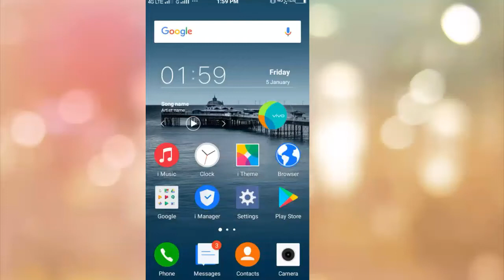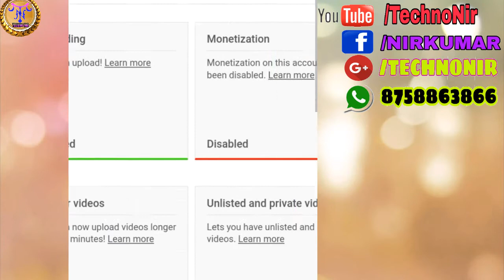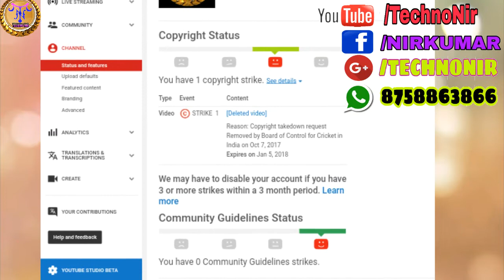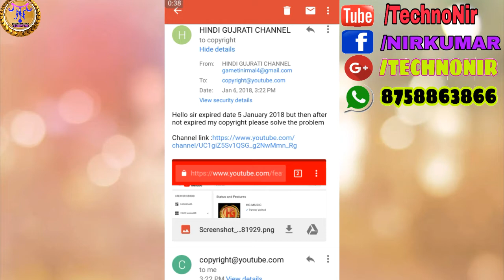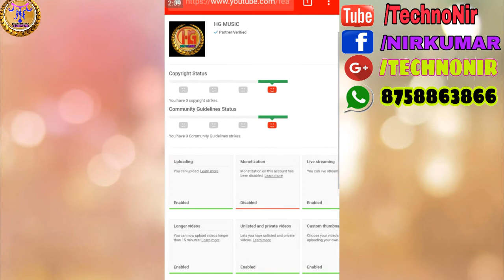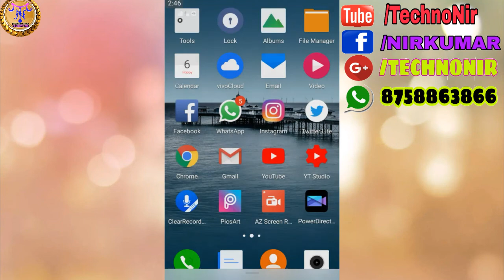3 month ke baad bhi copyright strike delete nahi hui | How to solve copyright not remove?Technonir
3 month ke baad bhi copyright strike not remove | How to solve copyright not remove?Technonir

Aajke video me bataya hai ki 3 mahine ke bad bhi agar copyright strike na hate ya Channel se delete na ho to uss problem ka solution kaise kare...

in this video i will show you how to solve 3 month means 90dYs after strike not delete from youtube channel..